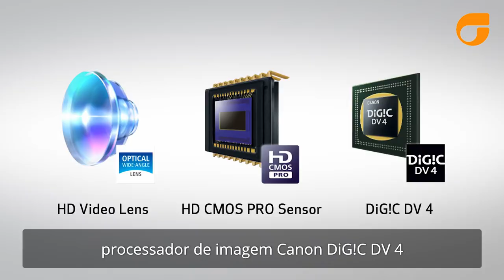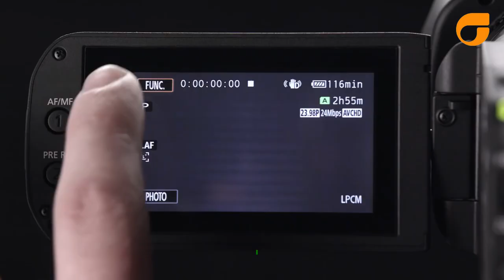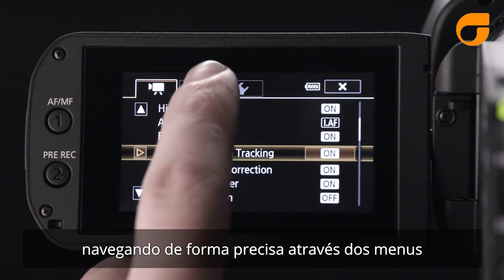Canon XA11 e XA15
Conheça as principais funções, características e diferenças entre esses dois modelos de câmeras de vídeo da Canon com excelente relação custo x benefício.